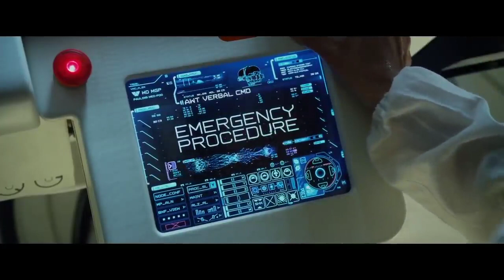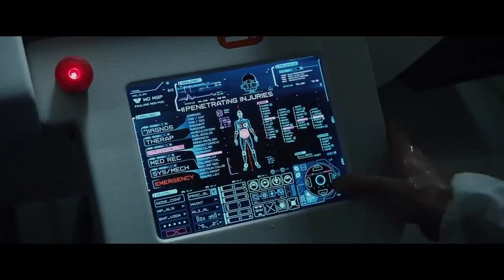Rab Na Kare Ke Ye Zindagi Kabhi Kisi Ko Daga De Heart Broken Love Story New Hindi Sad Song 2022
Rab Na Kare Ke Ye Zindagi Kabhi Kisi Ko Daga De | Heart Broken Love Story | New Hindi Sad Song 2021

Song : Rab Na Kare Ke Ye Zindagi Kabhi Kisi Ko Daga De
Singer : Babbu Mann

Audio Credits : Eros Music
Video Credits :

Lyrics :-

Har Saans Meri Naam Tere

kisi aaknh ka koi sapna na moye
rabb ye kre koi aaknh na roye

har sarr jhuke tere darr par
moula sab ko raza de